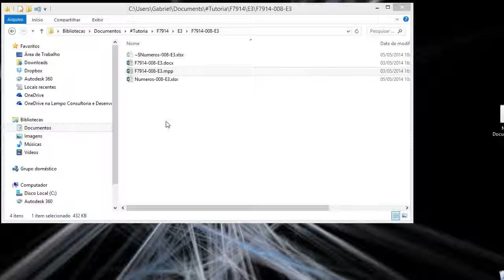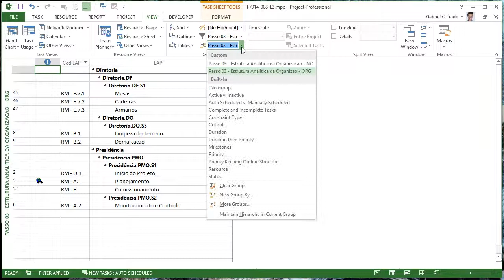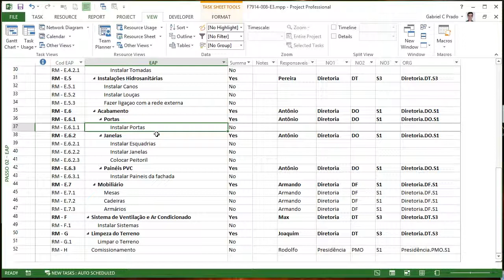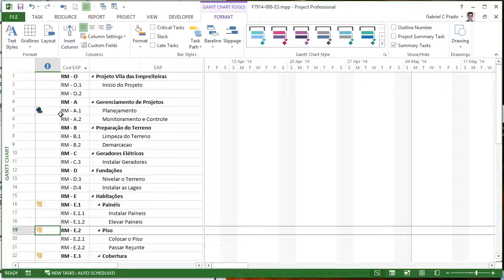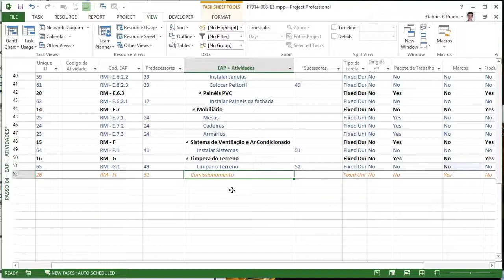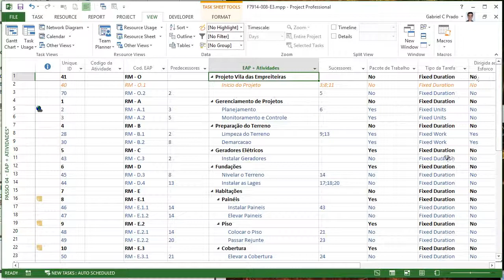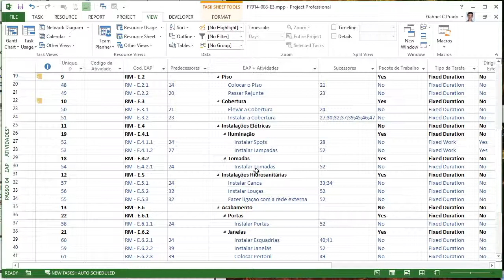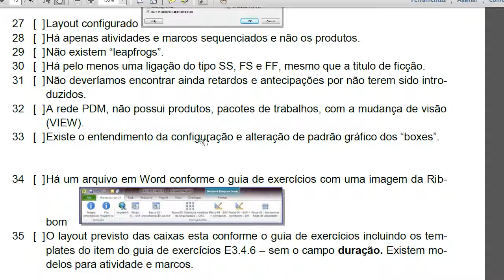ECD-F7914-008-E3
Correção do E3 do aluno Rodolfo sobre definição e documentação das atividades do projeto, feita pelo tutor Gabriel Cardozo do curso MS Project 2013, atendendo aos melhores padrões do mercado e do PMI e gravado em HD.